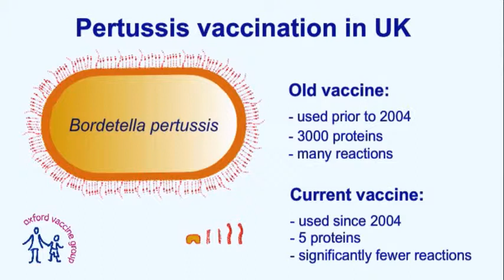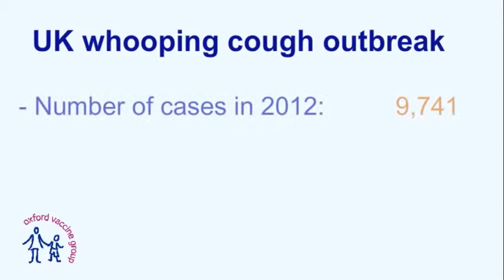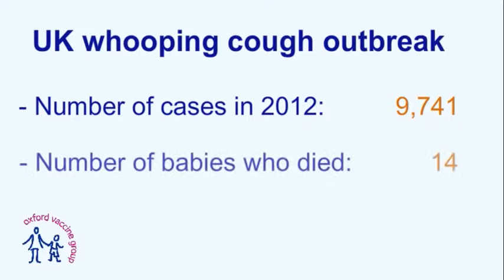Deciding whether to give the whooping cough vaccine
Julia Lamming talks about deciding whether to give the whooping cough vaccine to her baby daughter who had suffered from neonatal fits. Dr Matthew Snape explains how the vaccine itself has changed, making side effects less likely.